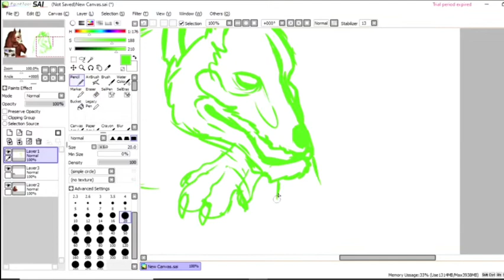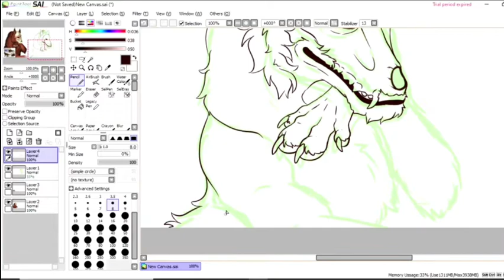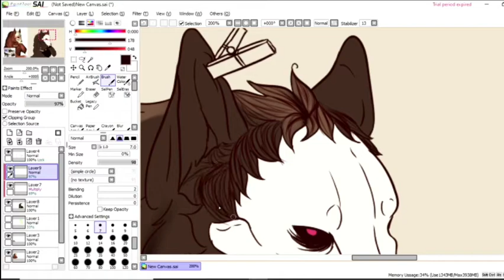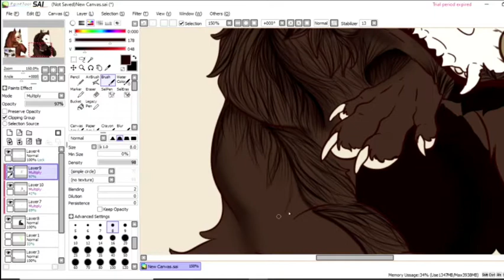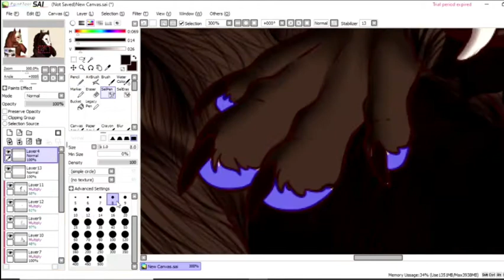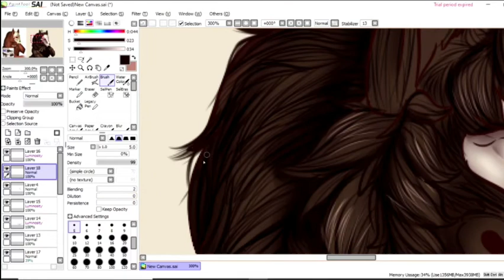Speedpaint // Old wolf character redesign/redraw || PaintTool Sai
The old art is from 2018 and the new one is 2021!

Pherro is an old character of mine, he is a wolf and his skull face and clip on the ear take part in his lore in the comic that is coming up.

I meant for him to be simple but after a few years I thought he's TOO simple ahaha

Songs:
1st - Dying breath by Updog
2nd - Wolf by Siames